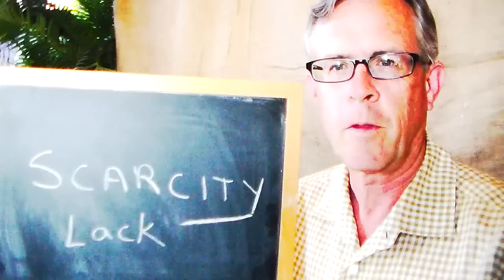Relief Is On Its Way, Here's the Preview